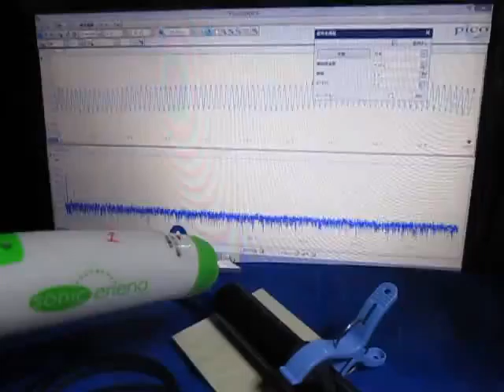音と超音波の組み合わせ実験 （超音波システム研究所 ultrasonic-labo）